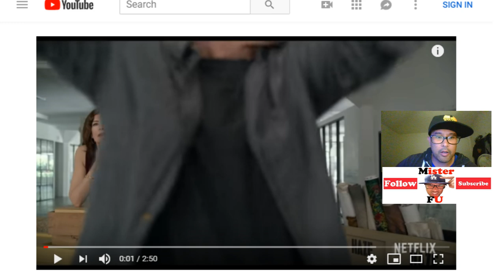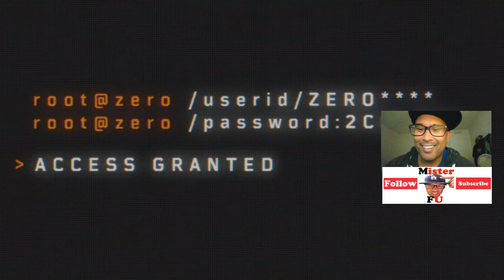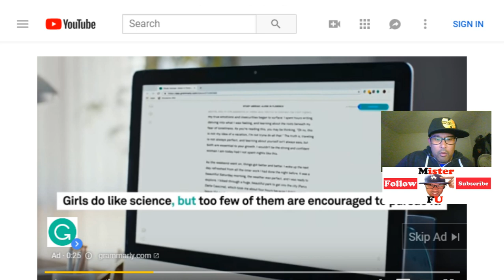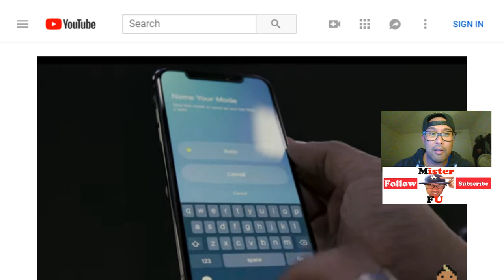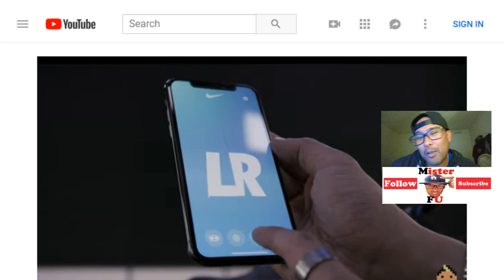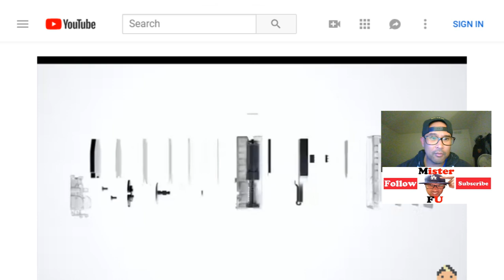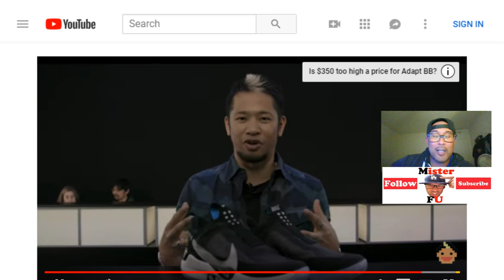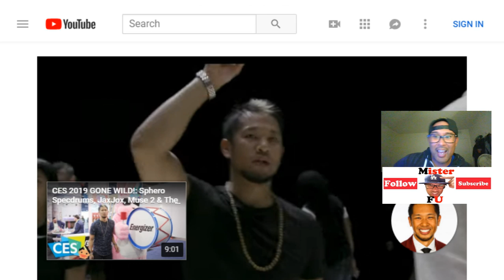Velvet Buzzsaw Review/ Nike Adapt BB Auto Lacing Shoes